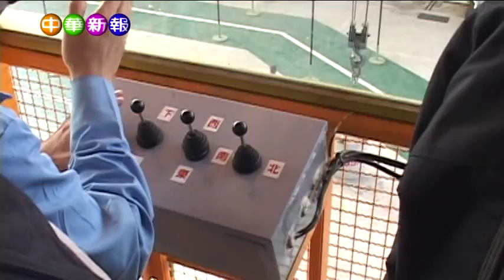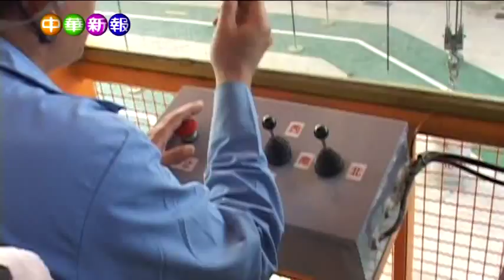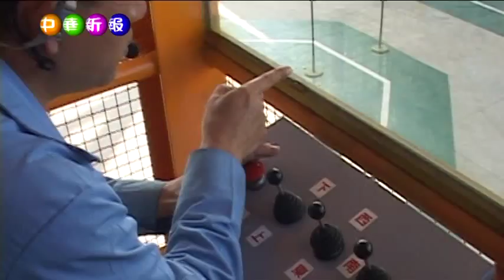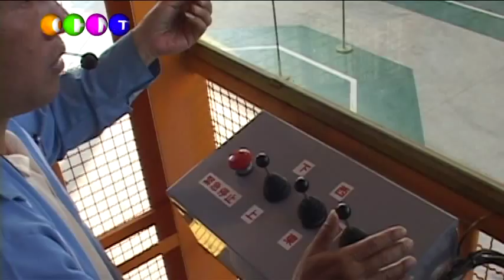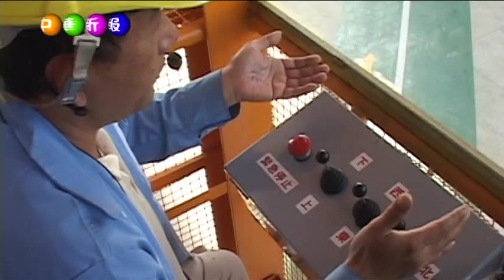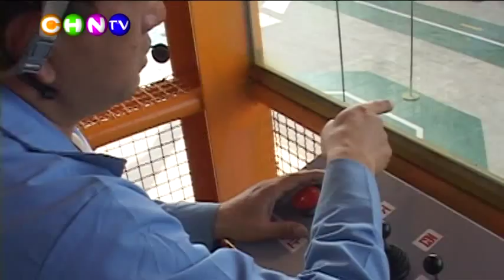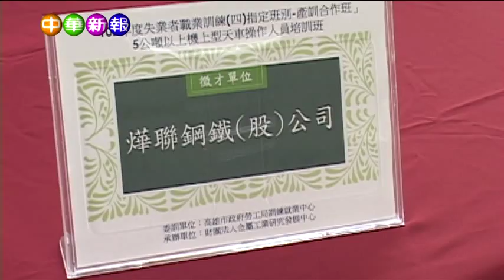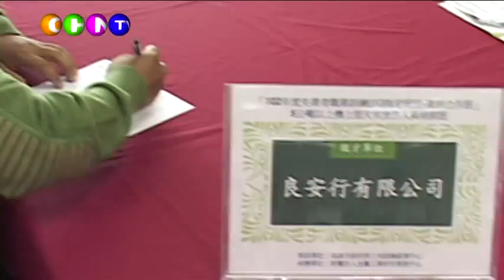高市勞工訓就中心委託金屬工業研發中心，辦理「5噸以上機上型天車操作人員培訓班」